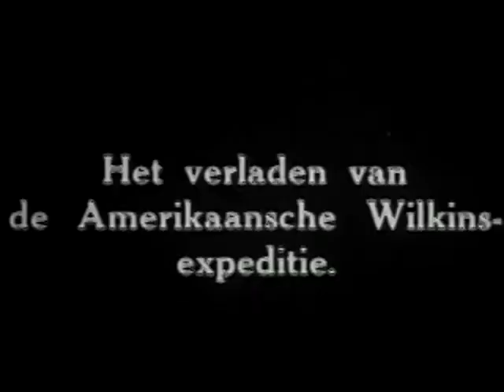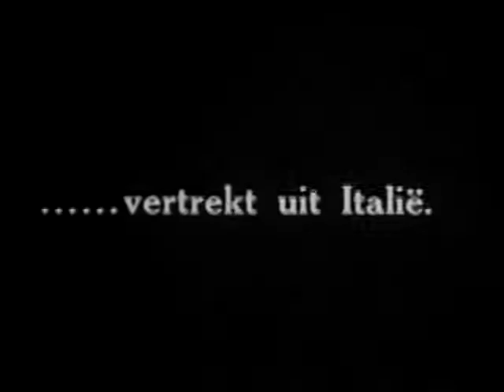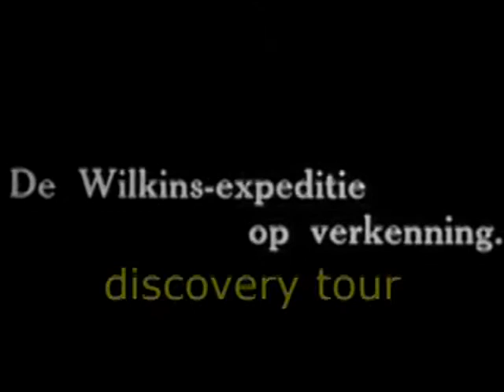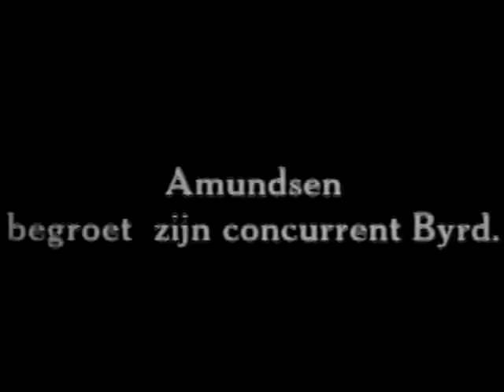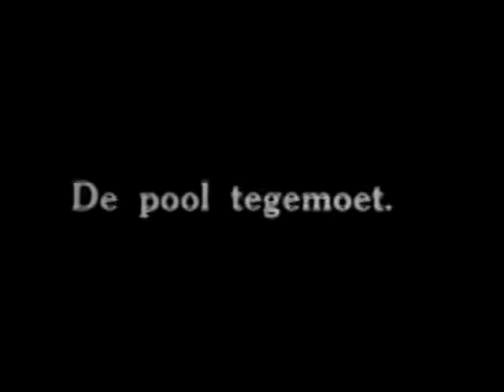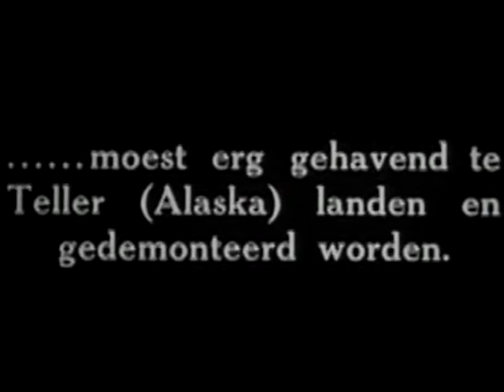Arctic Discoveries- Exploration of the Poles (1920's Documentary)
Recommended Arctic Exploration Books
• Ice Ghosts: The Epic Hunt for the Lost Franklin Expedition
• Frozen in Time: The Fate of the Franklin Expedition
• Abandoned: The Story of the Greely Arctic Expedition 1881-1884
• The Arctic Expedition: A Historic Journey To Find The Truth
• Mirage in the Arctic: The Astounding 1907 Mikkelsen Expedition (Arctic Adventure)
• A Wretched and Precarious Situation: In Search of the Last Arctic Frontier
The first serious attempt to use airplanes in the Arctic occurred in 1923 when Norwegian explorer Roald Amundsen--who in 1911 had been the first person to reach the South Pole--tried to fly from Wainwright, Alaska to Spitsbergen with fellow Norwegian Oscar Omdal. Unfortunately, Amundsen and Omdal's aircraft became damaged and they had to abandon their journey. On May 9, 1926, Byrd and pilot Floyd Bennett attempted a flight over the North Pole in a Fokker F-VII Tri-motor called the Josephine Ford. This flight went from Spitsbergen (Svalbard) and back to its take-off airfield. Byrd claimed to have reached the Pole. From 1926 until 1996, there were doubts, defenses, and heated controversy about whether or not Byrd actually reached the North Pole. In 1958 Norwegian-American aviator and explorer Bernt Balchen cast doubt on Byrd's claim based on his extensive personal knowledge of the airplane's speed. In 1971 Balchen speculated that Byrd had simply circled aimlessly while out of sight of land.